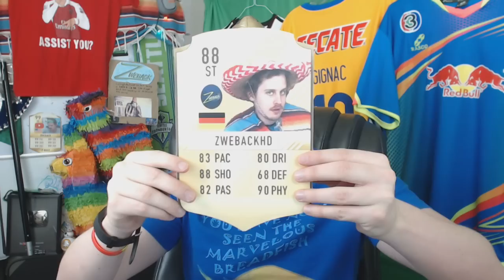HIGHEST RATED 88 MERTENS & LUKAKU! THE MOST INSANE BELGIAN CARDS IN FIFA! FIFA 17 ULTIMATE TEAM